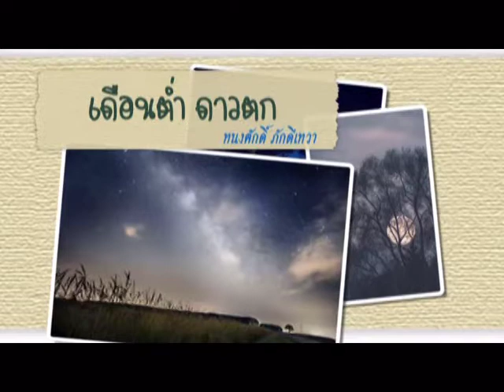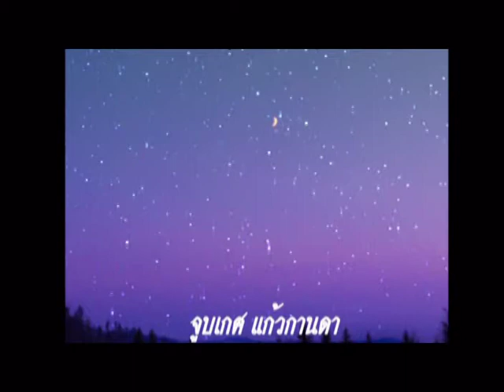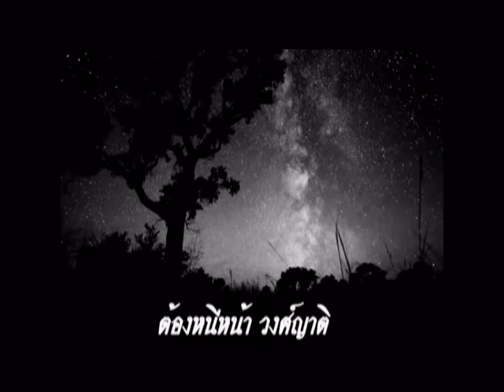เดือนต่ำดาวตก : ทนงศักดิ์ ภักดีเทวา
เดือนคล้อยต่ำดาวคล้อยเคลื่อน
แสงเลือนหาย ใจสลายครวญคร่ำน้ำตาไหล
คนึงถึงน้องนุชสุดดวงใจ เคยเชยชมใต้ดาวพราวนภา
ระรวยรื่นชื่นใจกลิ่นเนื้อน้อง ยามประคองจุมพิตขนิษฐา
หอมพรรณไม้คล้ายกลิ่นแก้มแก้วกานดา อีกเมื่อไรได้เห็นหน้าน้องยาใจ

เดือนต่ำดาวตก ขับร้องโดย ทนงศักดิ์ ภักดีเทวา และวงแฟนตาเซีย ไลท์ ออร์เครสต้า ประพันธ์คำร้องโดย อิงอร ทำนองนำมาจากเพลงไทยเดิม

อิงอร หรือ ศักดิ์เกษม หุตาคม ผู้ประพันธ์เพลงนี้ ได้รับสมญาว่า"นักเขียนปลายปากกาจุ่มน้ำผึ้ง"เจ้าของบทประพันธ์ "ดรรชนีนาง" ได้แรงบันดาลใจมาจากวรรณกรรมเรื่อง Thelma ผลงานอมตะของ Marie Corelli นักเขียนสตรีชื่อดังที่ผลงานขายดีที่สุดของอังกฤษ ถูกนำมาสร้างเป็นละครเวทีครั้งแรก เมื่อปี 2490 และสร้างเป็นภาพยนตร์เมื่อปี 2496

เพลงพม่าแปลงที่นำมาจากเพลงไทยเดิมแท้ๆทำนองระคนโศก โดยพระเจนดุริยางค์.เป็นหนึ่งในเพลงประกอบละครดังเรื่องนี้ ภายหลังถุกนำมาบันทึกเสียงร้องโดย ปรีชา บุญญเกียรติ และมีการเปลี่ยนชื่อใหม่เป็น"เดือนต่ำดาวตก" ขับร้องโดย ทนงศักดิ์ ภักดีเทวา

อิงอร กล่าวถึงที่มาของเพลงว่า...ข้าพเจ้าได้ยินเสียงใครคนหนึ่งร้องเกลากลอนสดบทนี้ ซึ่งข้าพเจ้าเขียนขึ้นปัจจุบันทันด่วนในขณะเราสนทนากันอย่างเพลิดเพลินในวงมะม่วงน้ำปลาหวาน เมื่อข้าพเจ้าไปเยี่ยมเธอในบ้านสวนอันร่มรื่น.ข้าพเจ้ายังคงจดจำมือถือมีดทองปอกมะม่วงดิบ ในลำคอฮัมเพลงหวานเศร้าเบา. และเป็นที่มาของเพลงนี้